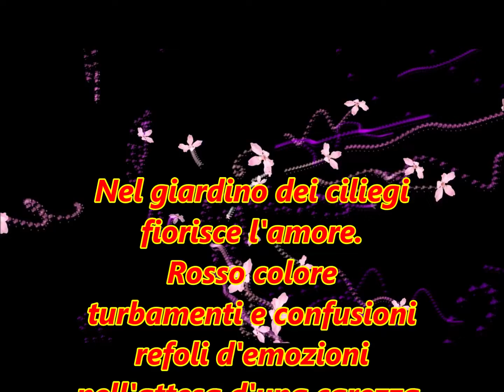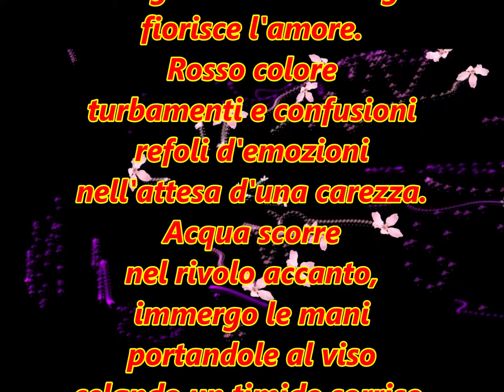Fior di ciliegio di Genoveffa Frau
Gli amori sbocciano nei giardini del ciliegio ...